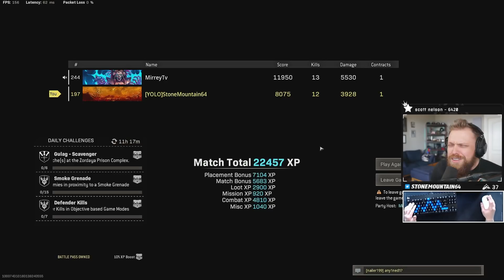How did I become good at Battle Royales? (Warzone)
This is how I became good at battle royales regarding my tactics, strategy and how I implement it into Warzone!